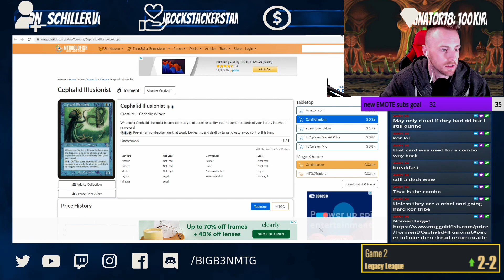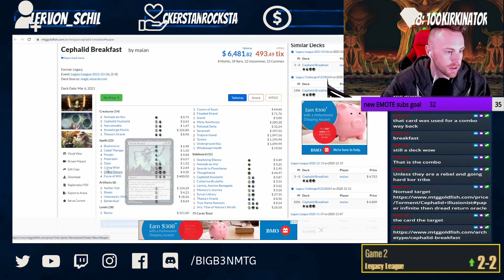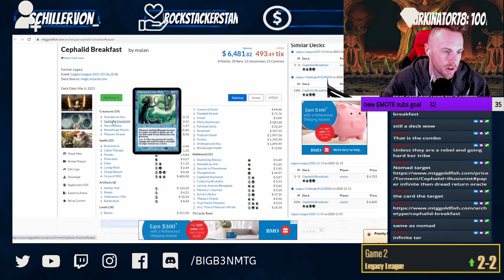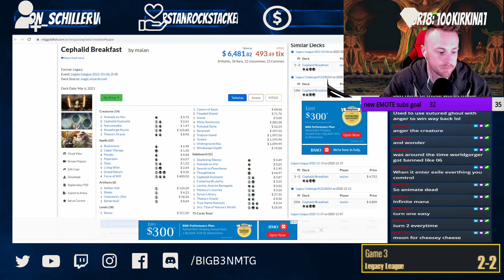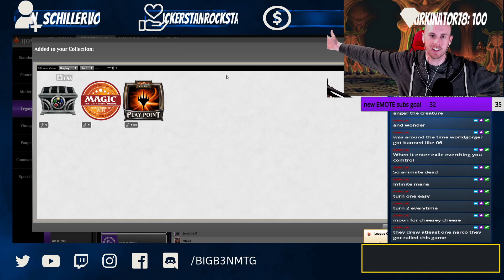[LEGACY] first time with IZZET DELVER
Schedule: Tues/Thur 7:00pm and Sun 7:00am (eastern)